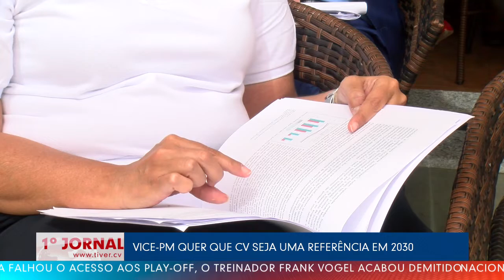VICE-PM QUER QUE CV SEJA UMA REFERÊNCIA EM 2030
Aconteceu ontem, o encontro sobre o exercício de Perspetiva Estratégica, no contexto  da elaboração do novo quadro de programa de cooperação 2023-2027, organizado pelas Nações Unidas Cabo Verde e Ministério das Finanças, através da Direção Nacional do Plano.

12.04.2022